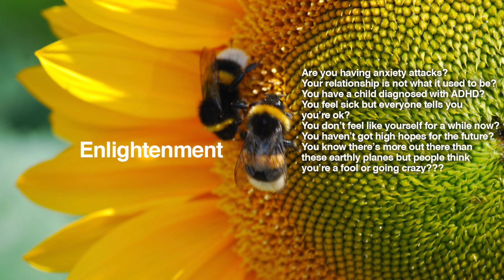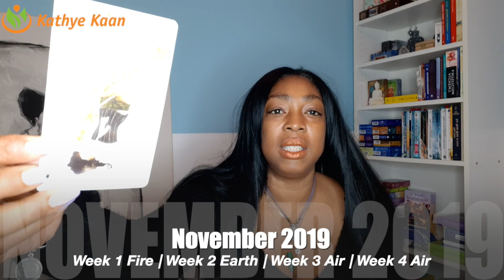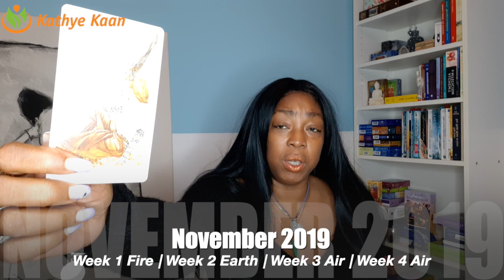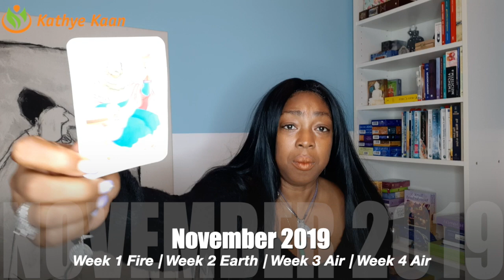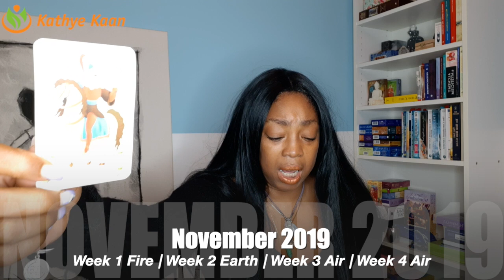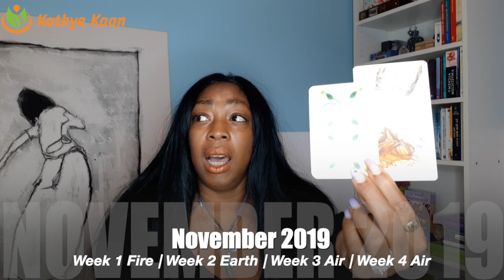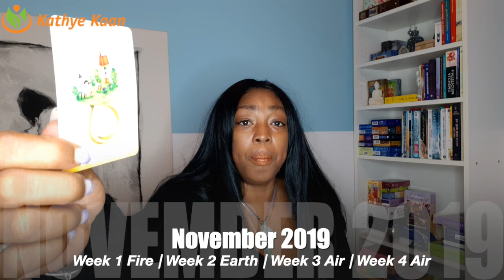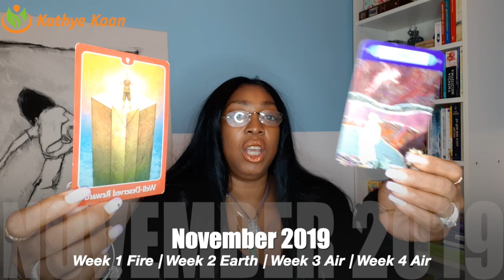TAURUS NOVEMBER 2019 💝PSYCHIC TAROT HOROSCOPE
Kathye